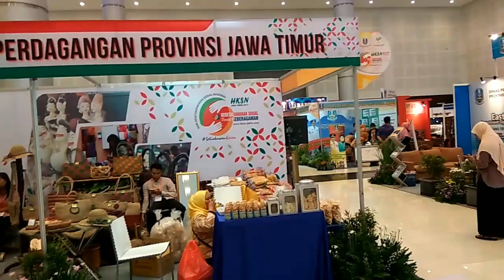Hari Kesetiakawanan Sosial Nasional (HKSN)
Location: Grand City Convention hall Surabaya

Gear: Xiaomi Note 3 Pro

Follow IG: ryanpramudhita

Semoga Bermanfaat